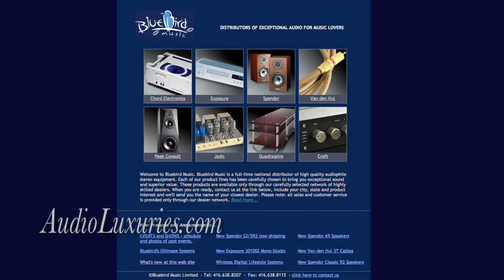Spendor Audio Systems at T.H.E. Show, Newport Beach. 2012